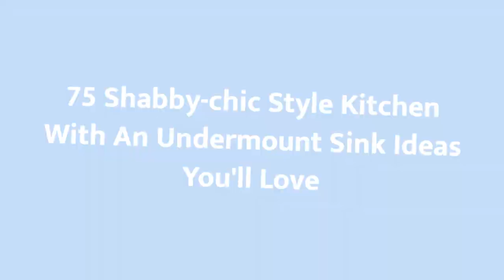75 Shabby-chic Style Kitchen With An Undermount Sink Design Ideas You'll Love 🟡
Browse photos of shabby-chic style kitchen designs. Discover inspiration for your shabby-chic style kitchen remodel or upgrade with ideas for storage, organization, layout and decor.

0:00:00 - Intro
0:00:12 - Shabby-chic Style Kitchen With An Undermount Sink Design Ideas You'll Love: Inspirations 1 to 25
0:03:03 - Shabby-chic Style Kitchen With An Undermount Sink Design Ideas You'll Love: Inspirations 26 to 50
0:06:07 - Shabby-chic Style Kitchen With An Undermount Sink Design Ideas You'll Love: Inspirations 51 to 75